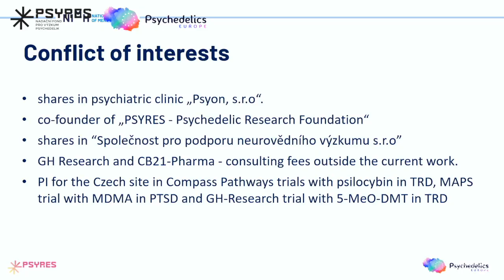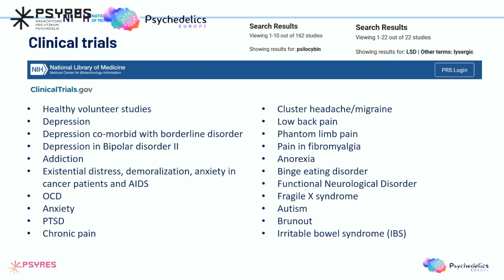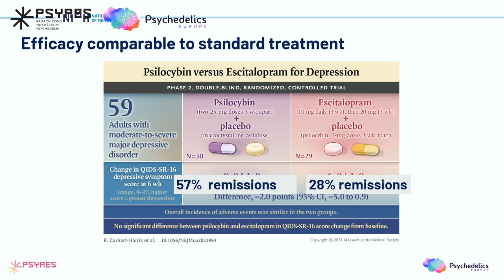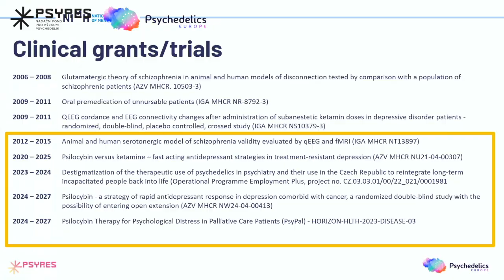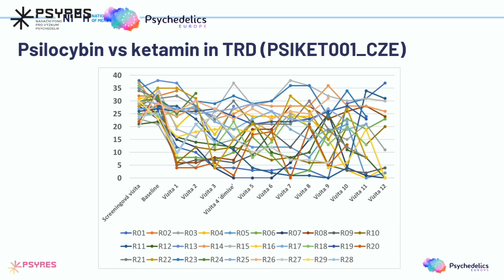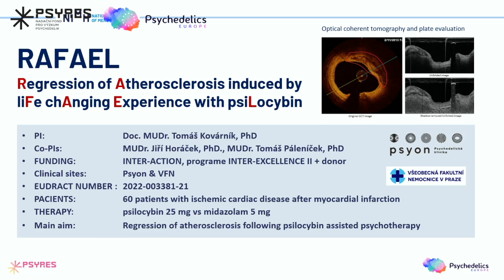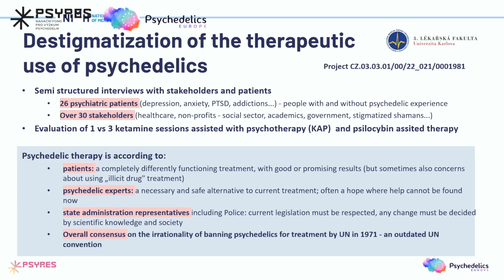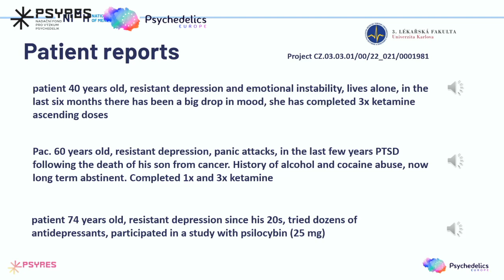TOMÁŠ PÁLENÍČEK zdůraznil potřebu klinických studií a důkazů účinnosti terapie psychedeliky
MUDr. Tomáš Páleníček, Ph.D, vedoucí Centra pro výzkum psychedelik v Národním ústavu duševního zdraví.

Tomáš Páleníček představil potenciál psychedelických terapií v léčbě deprese a dalších duševních poruch. Zdůraznil potřebu robustních klinických studií a důkazů, které by podpořily začlenění těchto terapií do hlavního proudu medicíny. Kromě toho poskytl poznatky z probíhajícího výzkumu v Národním ústavu duševního zdraví.

Středobodem všeho, co Nadační fond PSYRES dělá, je touha zmírnit lidské utrpení, zejména v souvislosti s duševními onemocněními. Věříme, že právě inovativní léčebné přístupy jsou řešením. Proto podporujeme výzkum léčebného potenciálu psychedelik a jejich terapeutického využití v psychiatrii, neurologii a adiktologii.

Nadační fond PSYRES, společně s PsychedelicsEurope, v Praze uspořádal konferenci představující významný milník ve snahách zpřístupnit inovativní medicínu nejen u nás, ale i v celé Evropské unii a na Ukrajině. Evropa v současné době trpí krizí duševního zdraví. Zmírnit dopady této krize na lidské životy a společnost je klíčové. Česko by mohlo být lídrem v implementaci moderních přístupů v léčbě duševních onemocněních jako je psychedeliky asistovaná psychoterapie. Její výzkum má u nás dlouholetou historii a úroveň české vědecké expertízy je špičková.

PsychedelicsEUROPE je inovativní public affairs platforma zaměřená na oblast duševního zdraví se sídlem v Bruselu, která spojuje přední výzkumná centra, nevládní organizace, investory, filantropy a soukromé společnosti. Na základě nejnovějších výstupů vědeckého bádání PE usiluje o změnu regulačního prostředí v EU, tak aby podporoval moderní terapie, špičkový výzkum a inovativní průmysl.